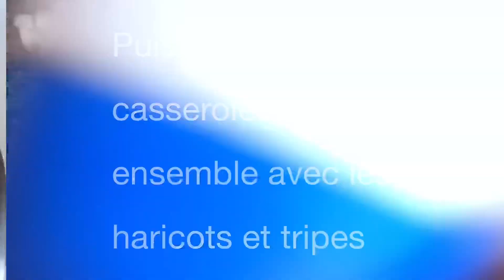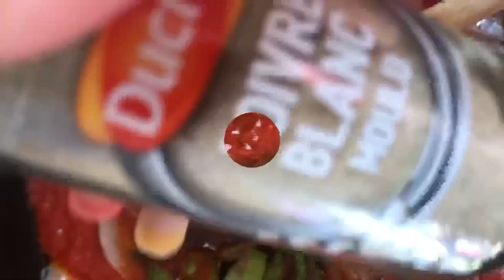Haricots Blanc Tripes (TOMATES)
Comment Préparer Les Haricots Blancs Aux Tripes à La Tomates

Ingrédients : des tripes, 1 morceau de pied de bœuf (facultatif),400gr de haricots blancs

épluchés, 2 gousses d’ail pilées, du persil, feuil laurier , 1 oignon haché, 1cube magie , 1 cc

gingembre, ½ tomates fraîches , tomate concentrée facultatif 1 poivrons verts , une pointe à

couteau de muscade et de poivre blanc ,sel, poivre,  selon le goût 2 à 3 CS d’huile  , 2

tomates pelée coupées en morceaux,  selon la couleur souhaitée piment rouge , un peu d’eau.

9 novembre 2020

Ébouillanter vos tripes, les égoutter, les rincer les couper en morceaux.

Délicieuse

Riz :blanc

Dans une marmite mettre les tripes et tous les autres ingrédients  les haricots. Couvrir avec de l'eau et laissez mijoter 1h30 environ. D’autres ne mélanger pas les haricots et tripes ensemble ça dépend chacun à son goût ?

Manger sainement